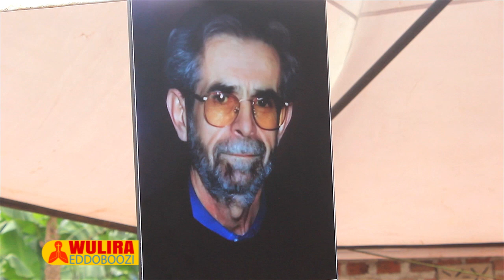Wulira Eddoboozi: Okujjukira Omumisane Fr. Paolo Seera. AA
Yali mu kibiina kya Comboni Missionaries

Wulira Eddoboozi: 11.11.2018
Agnes Bulega